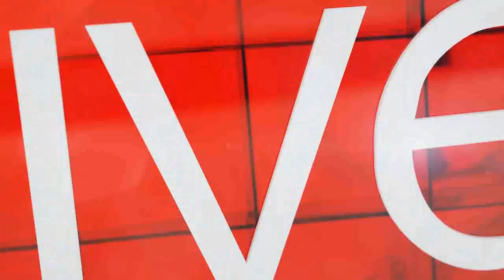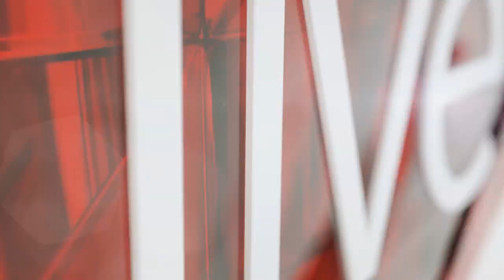WATCH the moment Malema is kicked out of Parliament for calling Ramaphosa a 'murderer'